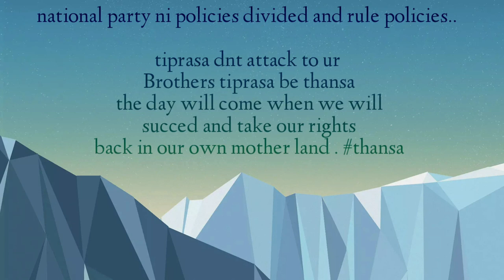Patriotic song kokborok Haa bubagra || Maharaja Pradyot kishore manikya Debbarma Bahadur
patriotic tripuri song for the ADC election 2021..

vote for the right representatives who could speak for us..

perny nu c roho d perya thony siring siring nu taro d.